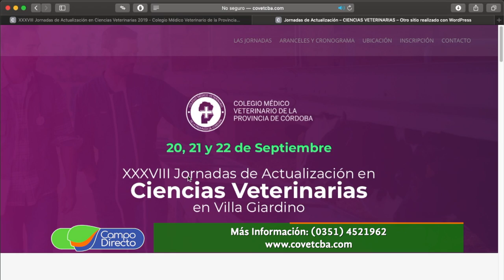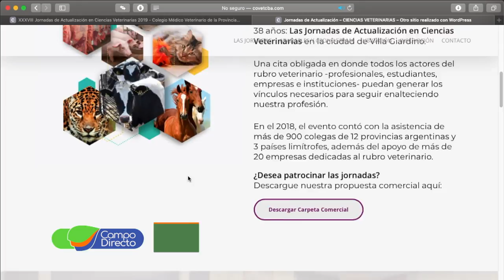Veterinarios preparan su Jornada Anual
Todo listo para las próximas Jornadas de Actualización en Ciencias Veterinarias, que se realizará en Villa Giardino el próximo 20 de septiembre.